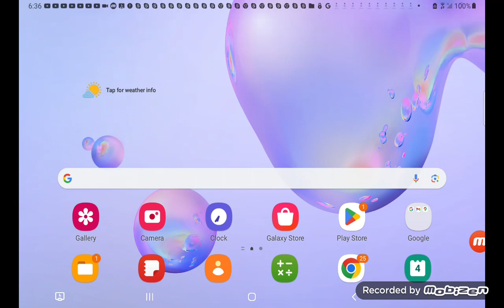What Is Your Opinion On Ethgoesboom As Fleegle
It The Best Because He Is The Main Character Of His Channel